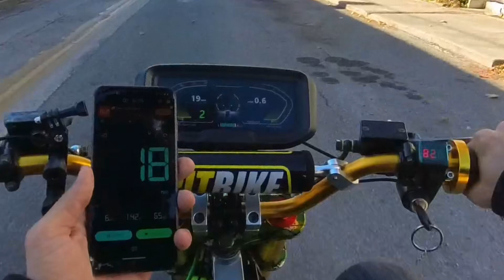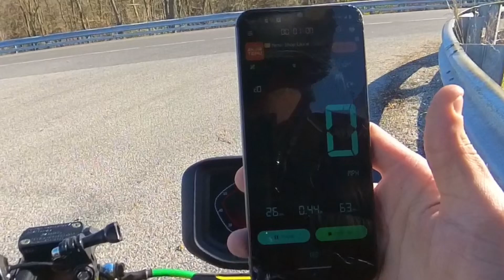Top speed test on my Razor SX500 with a 72v24ah battery, KR5V, and a Fardriver 72360 controller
Top speed test on my Razor SX500 electric dirt bike with a 72v24ah battery, KR5V, and a Fardriver 72360 controller. 11t/64t sprockets

Bike has 4-5 inch bolt on extensions stock 10’ razor wheels, upgraded brakes, and 630mm pit bike forks.